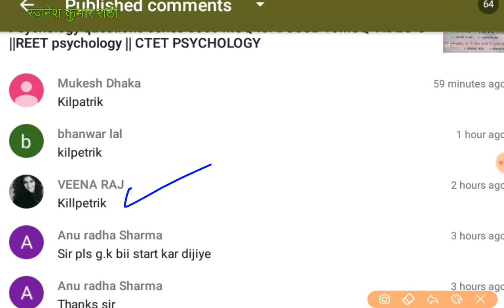January SPORTS current affairs||Railway ALP Current Affairs||RailwayGroup D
Sports current affairs of January month sports one liner current affairs sports top 10 current affairs